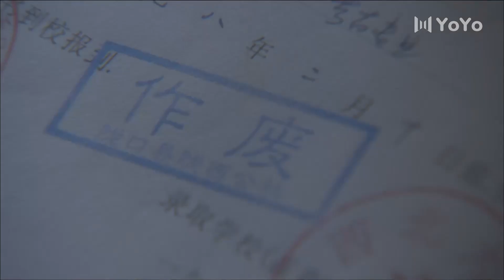ENGSUB【请你原谅我】Preview9：The man couldn't resist fighting the villain who falsely accused him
Drama title：Please forgive me
In 1977, the country restored the college entrance examination system, and five young people, Xu Tian, Wu Qing, Lu Qinsheng, Fei Bing, and Mei Guo, became members of the college entrance examination team. Xu Tian, a rural educated youth, and Wu Qing, a factory worker, fell in love and decided to get married. The two originally happy people sadly broke up due to Xu Tian's fake political review materials, which resulted in the cancellation of their college entrance examination scores, and the appearance of the girl Mei Guo. Wu Qing went to medical school with Xu Tian's child and Lu Qinsheng, who deeply loved her. Xu Tian took over his father's job and became a worker in the factory. The girl Meiguo, who was helped by Xu Tian, was mentally stimulated because she failed to take the college entrance examination. Fei Bing, who liked her, took good care of her with Xu Tian's help, but delayed the exam. Four years later, Wu Qing married Lu Qinsheng with Xu Tian's child, and Mei Guo went to the United States with her love for Xu Tian. Fei Bing was admitted to the Archaeology Department, and Xu Tian opened a music and video club. These young people are constantly growing and maturing amidst too many missed opportunities and regrets as the times change. After enduring the baptism of emotions, careers, and even death, they finally found their place and realized their dreams from their youth